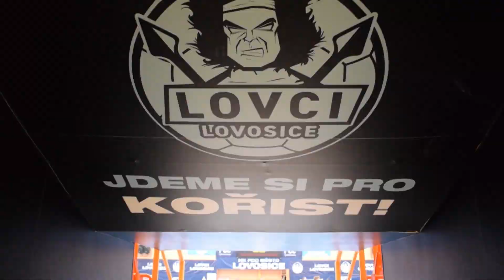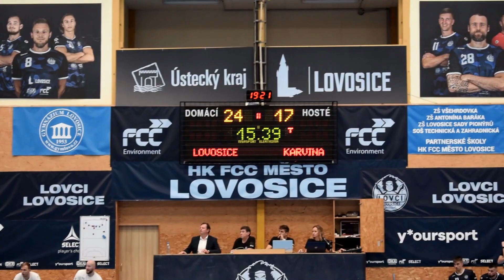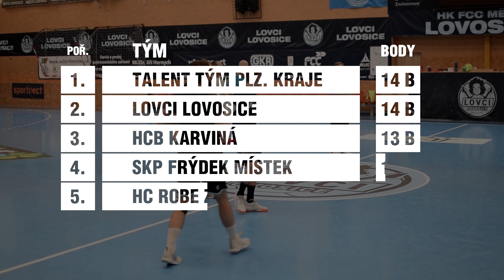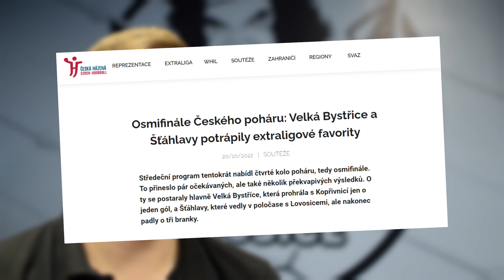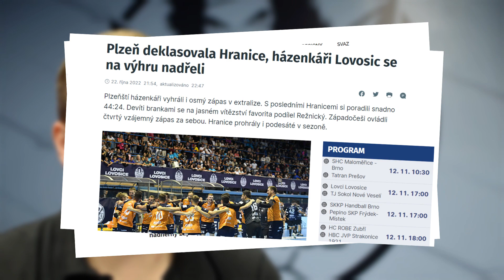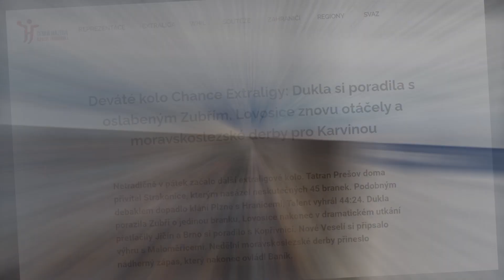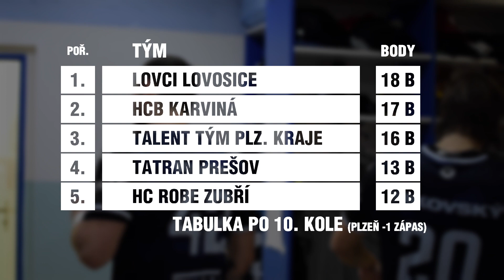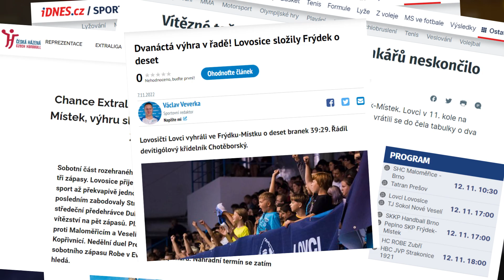JSME JEDEN TÝM | 3. díl "NA VLNĚ"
Lovci z Lovosic se po úvodní prohře s Talentem rozjeli! V rámci Extraligy a Českého poháru mužů vyhráli 12 zápasů v řadě a tím si zajistili první místo v průběžné tabulce nejvyšší soutěže. Podívejte se, jak se vítězná vlna rodila!